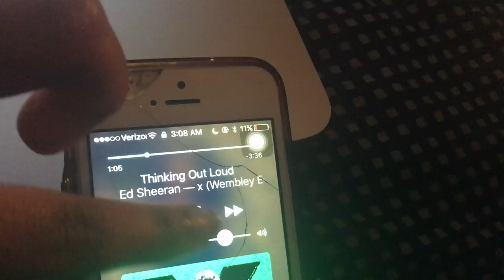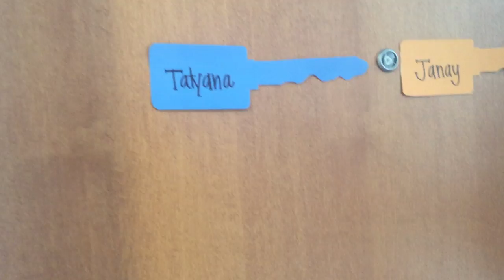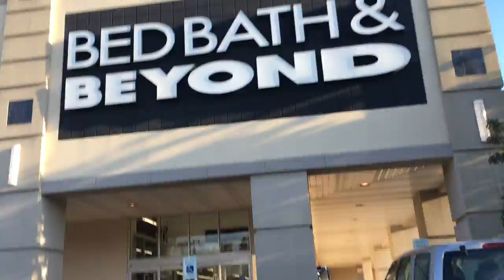MOVING INTO MY COLLEGE DORM ROOM (University of Memphis) Vlog #29 | Lovelydoll03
Hey dolls , I'm back with a new vlog!!

ALSO
☼ AGE : 18
☼ Camera : iPhone 6S
☼Editing : iMovie
Joined YouTube on Jun 16, 2013